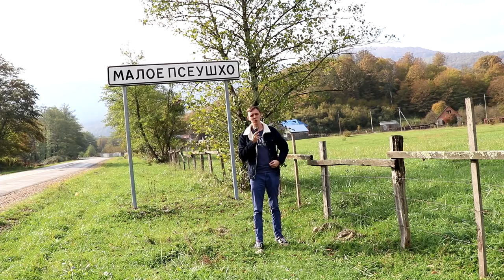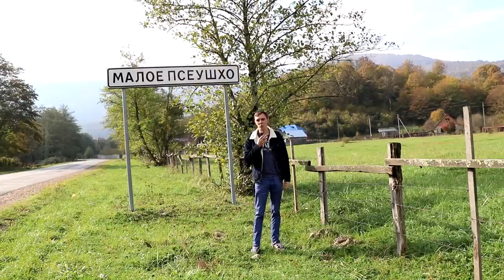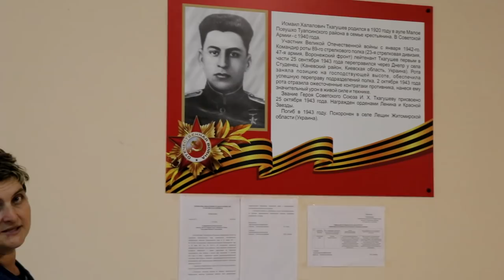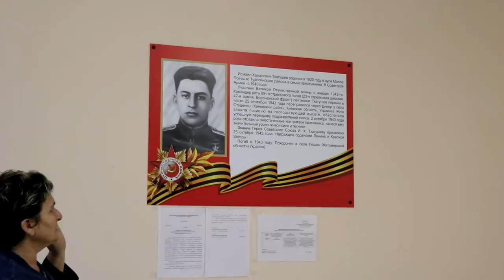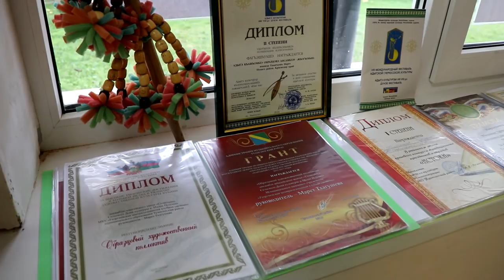Аул Малое Псеушхо (Часть 4)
Пятая серия отчетного фильма о результатах этнографической блогерской "Шапсугской экспедиции", проведенной в октябре-ноябре 2018 года в 13 населенных пунктах причерноморских адыгов-шапсугов Краснодарского края в Туапсинском и Лазаревском районах.

Выпуск посвящен молодому и развивающемуся аулу Причерноморских адыгов-шапсугов - Малому Псеушхо. Аул расположен в Туапсинском районе, в долине одноименной реки, но ближе к Майкопской трассе. Его историю часто ошибочно связывают с аулом Большое Псеушхо, но они разные.